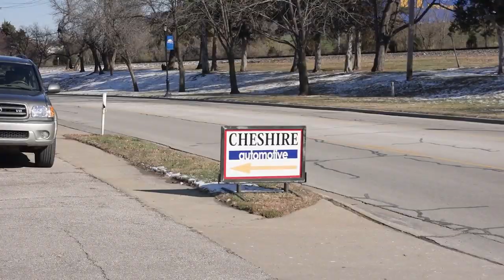Auto Repair & Service in Shawnee KS, details at YellowPages.com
Cheshire Automotive
 Auto Repair & Service
 6134 Merriam Dr, Shawnee,  KS, 66203